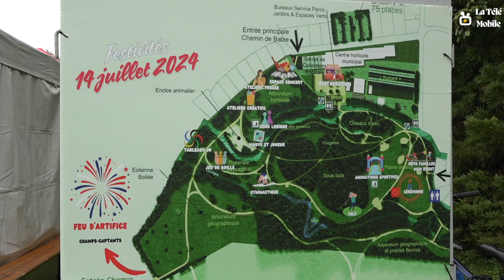Olympiades du Grand Sénonais 2024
L’agglomération du Grand Sénonais organise les « Olympiades du Grand Sénonais » venez défendre les couleurs de votre commune samedi 13 juillet de 13h30 à 18h au complexe sportif Roger Breton !

Challenge par équipe, des équipes pour chaque commune de l’agglomération !